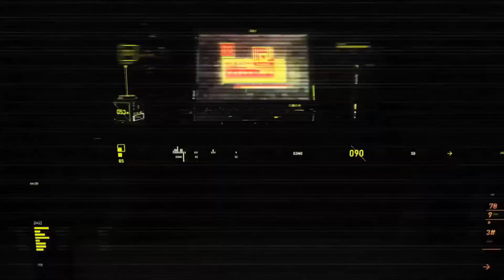Best Treasure Hunt Games "Assassins Creed Origins" Side Activities - Hidden Location (Sapi Res Nome)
The following video shows the Hidden location of the area Sapi Res Nome.
Hidden location in assassins creed latest game Assassin's Creed Origins are side activities that when solved, will lead you to a kind of levelled hidden treasure somewhere on the map. There are several hidden location scattered around the world of Origins, and each one holds a clue to the location of a loot, which is very valuable. However these locations are very hard to find and makes the game the best treasure hunt games.

Every Assassins Creed Map in Assassins Creed Origins has hidden location.  This video reveals all hidden location in the Assassins Creed Map of Assassins Creed Origins.
In the Assassins Creed Origins player takes on the role of a Medjay named Bayek and his wife Aya, as they work to protect the people of the Ptolemaic Kingdom during a time of widespread upheaval: the Pharaoh, Ptolemy XIII, struggles to maintain his rule whilst harboring ambitions of expanding his kingdom; his sister, the recently deposed Cleopatra, begins marshalling loyalist forces to launch a counter-coup against Ptolemy; and frequent incursions into the Kingdom by the Roman Republic under the command of Julius Caesar lead to fears of an imminent invasion. Bayek's role as a Medjay brings him and Aya into contact with the secretive forces manipulating these events and into becoming the first Assassins. It is one of the best treasure hunt games.